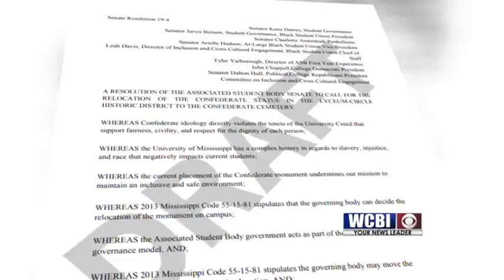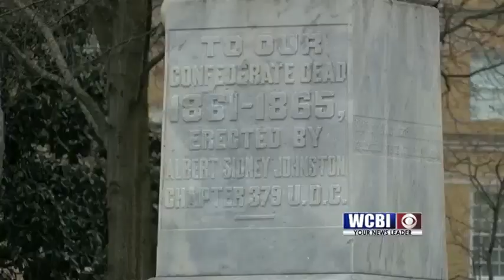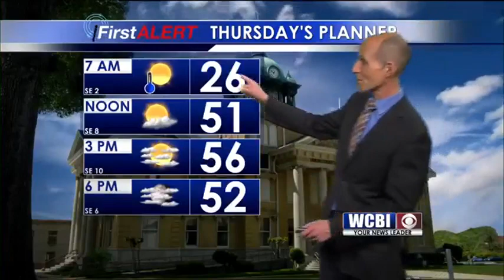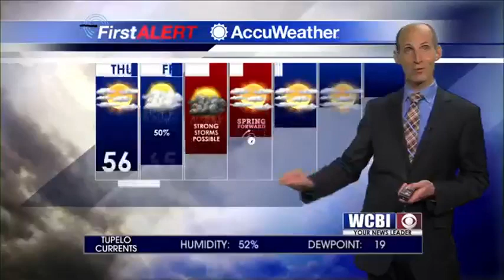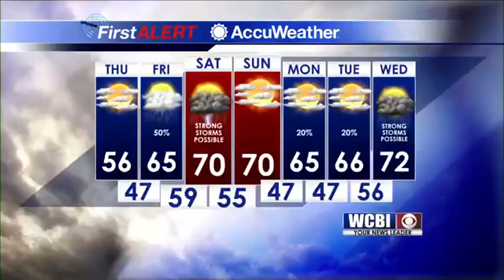WCBI NEWS AT TEN - March 6, 2019